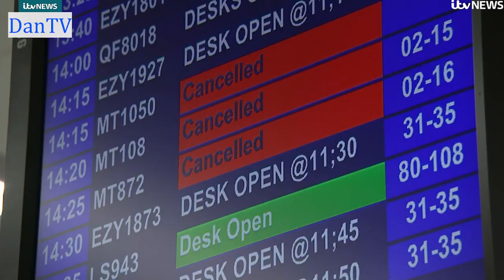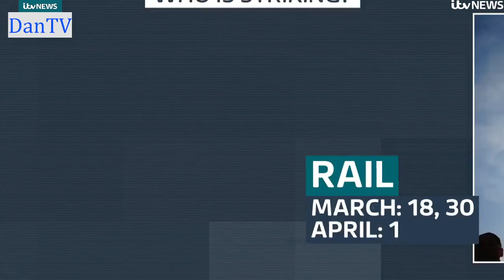Itv Lunchtime News With Romilly Weeks | Friday 17th March 2023 | St. Patrick's Day | DanTV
Newscaster: Romilly Weeks